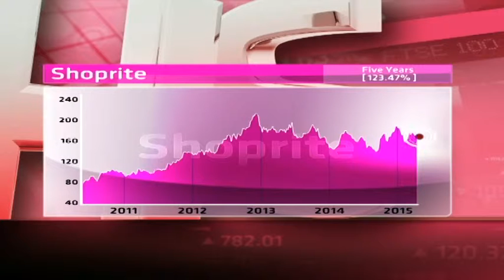Shoprite - Hot or Not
Shoprite is the largest retailer in Sub-Saharan Africa, focusing on discount sales of everyday items. It is led by CEO Whitey Basson. It has a market cap of R 94,2 billion, a PE of 22.57and a dividend yield of 2.20 per cent.